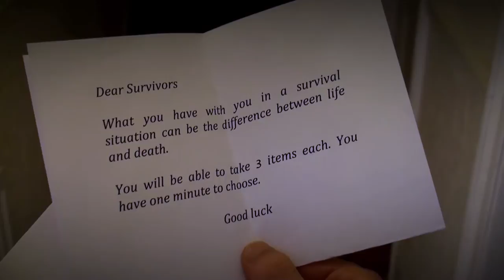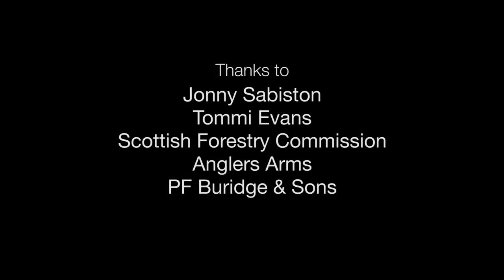Bored Survivor - A Short Survival Documentary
Named Best Survival Documentary of 2011 by OpenFilm.com

Info on music used below

Synopsis:
This is a short documentary made with no budget for a second year university project. The brief was to create an observational documentary around 8 to 12 minutes long. This film follows two adolescents from Newcastle, in the United Kingdom, as they go back to basics and travel through 40 miles of rough, uninhabited wilderness with nothing but the clothes on their back and a few basic tools. We thought it would be interesting to see if they could endure the daunting task in one of the most basic human conditions or whether they would end up as just two very bored survivors.